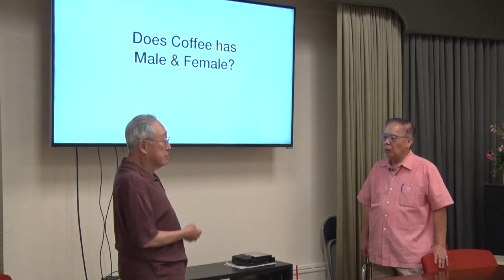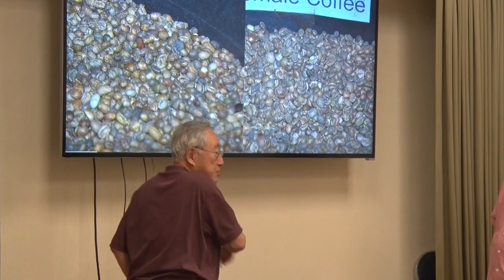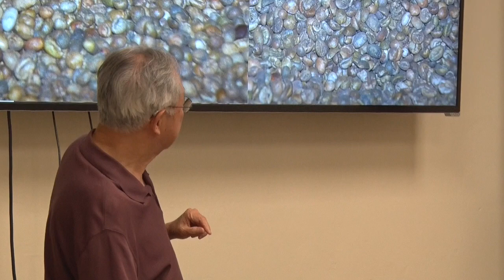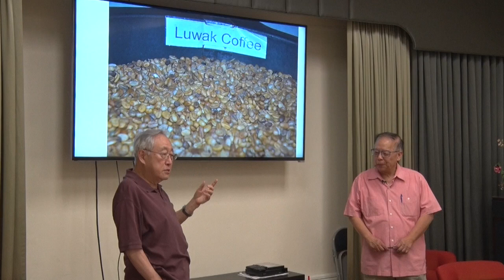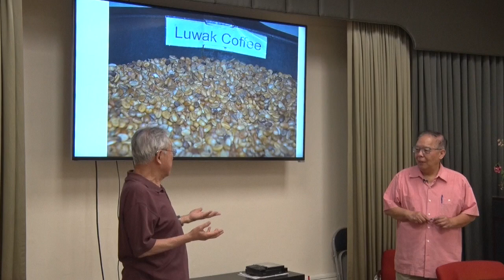台美人信仰與人文研習會(TARSA SC)-徐謙讓先生講「咖啡的故事」 Q&A@20180614